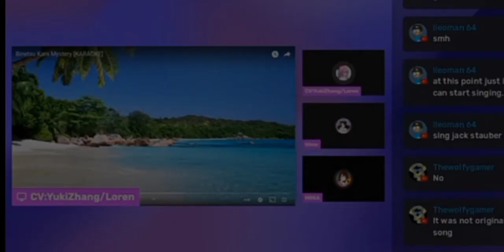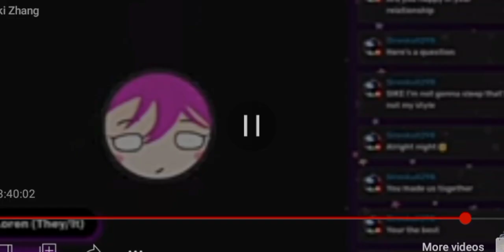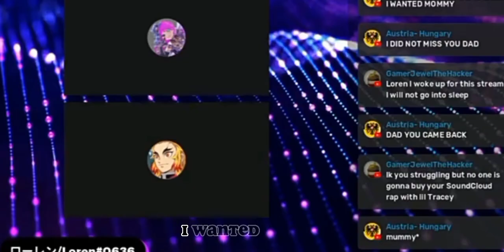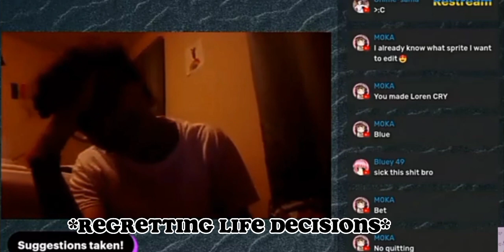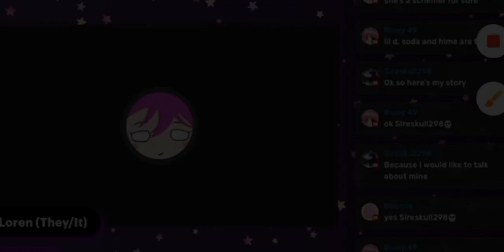Funniest Loren Stream Moments Part 1!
Hi everyone I'm Loren if you don't know me I'm a idol/cover artist of all types of songs I am also a artist and voice actor here on YouTube this is my funniest moments with some of my friends/Boyfriend

Art:By me!
Video:By me